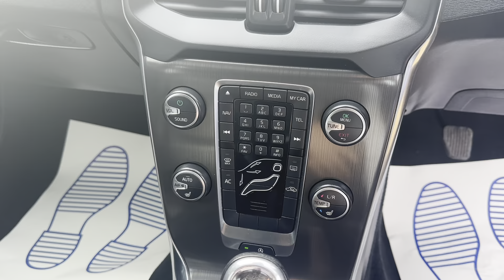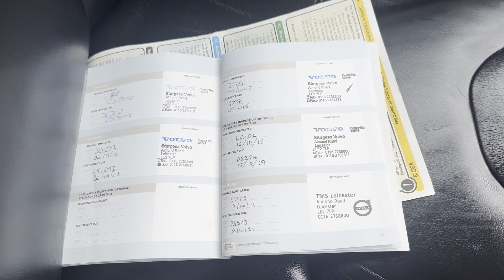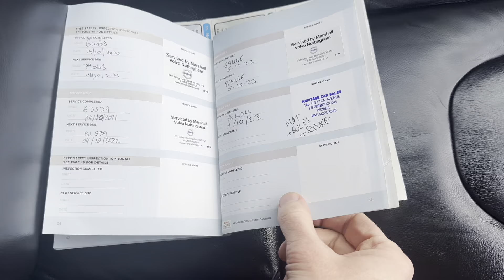Volvo v40 d3